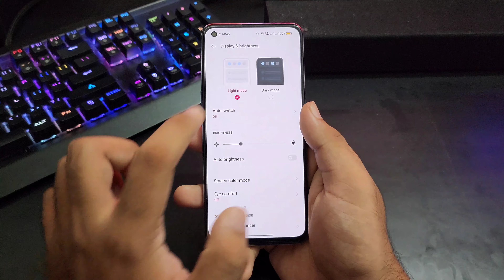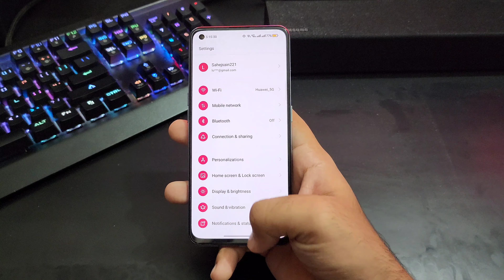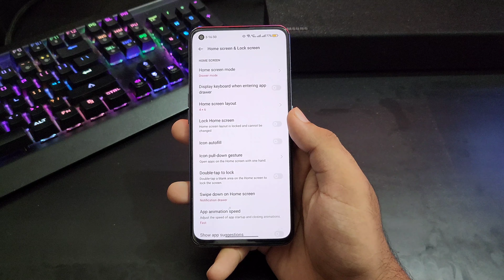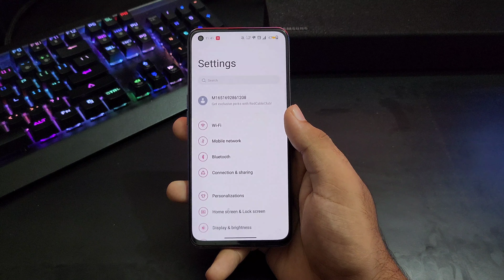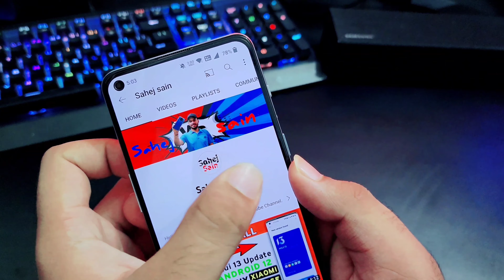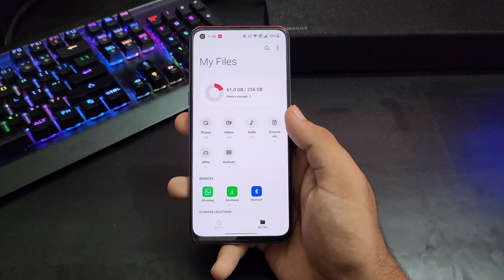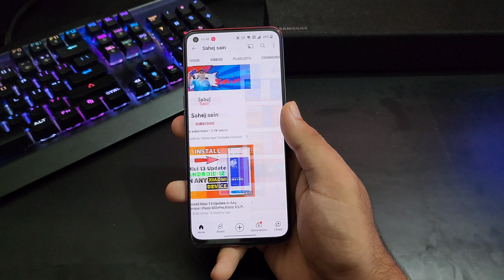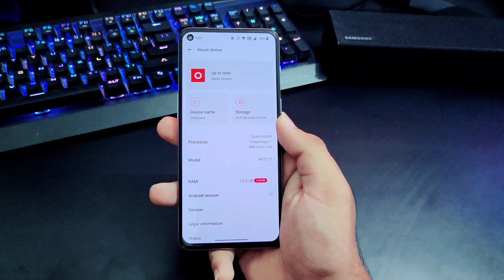Oneplus 9RT Android 12 / OxygenOS 12 Update Review : Bugs, Over Heating, Voice Changer & More